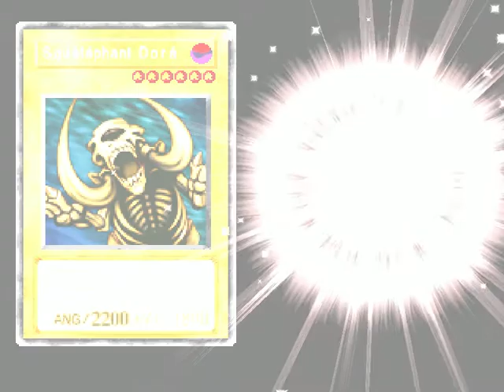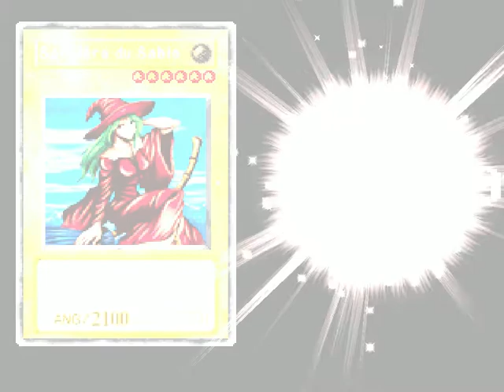challenge YGO FM - préparons le farm vil. 2-3 (5)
Règles du challenges :
- accepter le premier deck offert de la nouvelle partie possédant "trou noir"
- NE JAMAIS UTILISER "DRAGON ECLAIR A 2 TETES" de tout le jeu
- BATTRE HEISHIN N°1 campagne 1 fois
- NE PAS UTILISER D'ASTUCE DE MEMORY CARD
- 5 codes contre étoiles autorisés maxi [1/5 utilisé]

Nous avons pu obtenir 2 ELFE DANSANTE (idéale pour faire ELFE NOIRE). Maintenant la prochaine vidéo sera pour le moment où le villageois 1 nous cédera la MAIN DU JUGEMENT